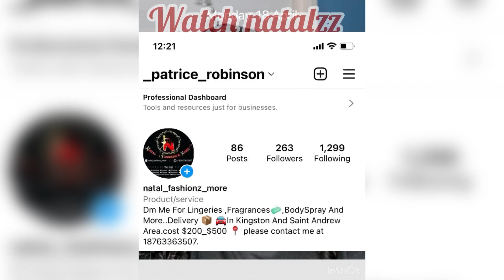WEELY VLOGS|| NATURE WALK// WEIGHT LOSS..@ watch natalzz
Please enjoy my weekly vlogs..

Mailing Address:
Patrice Robinson
SHIPME 129506 KIN
United  States

Mailing Address

Top Road, Mavis Bank P.O St.Andrew

Instagram _ patrice _ Robinson